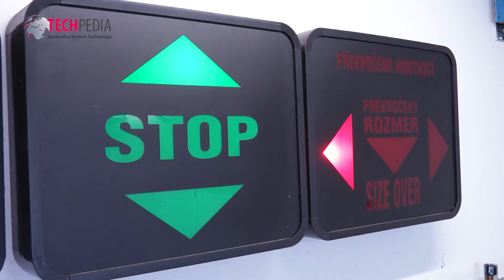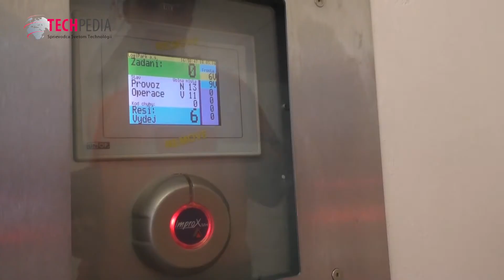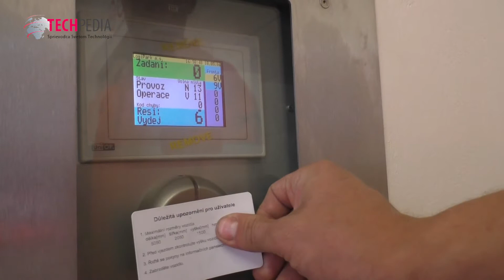Koval Systems: Automatický garážový systém vyrieši problémy s parkovaním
Problémy s parkovaním má asi každé väčšie mesto, pretože áut z roka na rok pribúda, ale parkovacích miest až toľko nie. My sme však našli Slovákov, ktorí to s parkovaním vedia. Nie, nebojte sa, nepôjde o vodičské zručnosti, ale ako inak, o technológie. Viac na